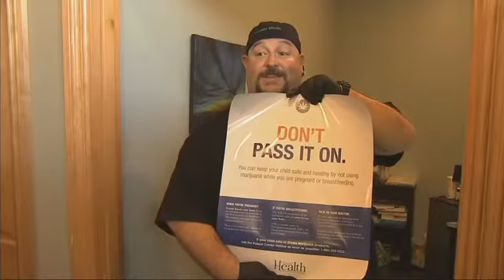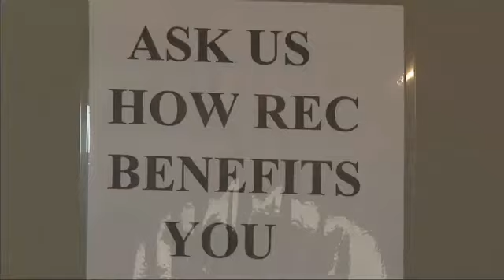Dispensaries, cities prepare for recreational pot sales in Oregon